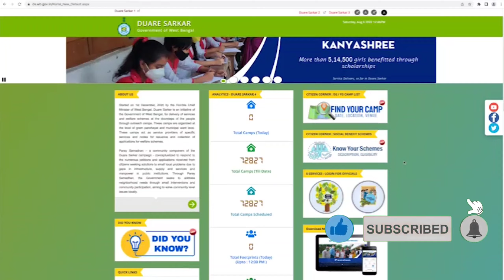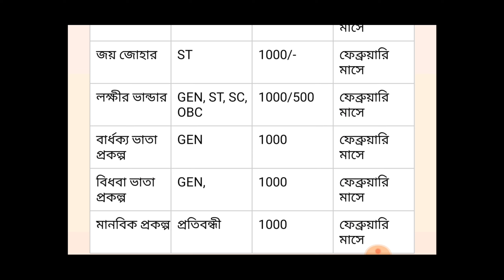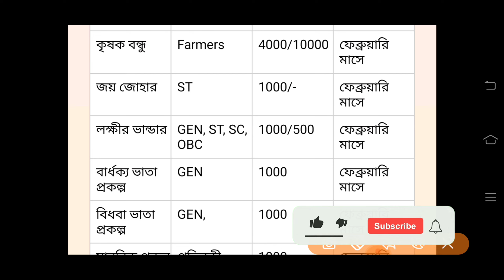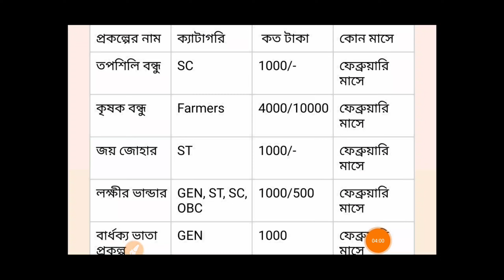লক্ষ্মীর ভান্ডারে ১৫ তারিখের মধ্যে ব্যাঙ্কে টাকা ঢুকবে। February Lakshmi bhandar payment।।